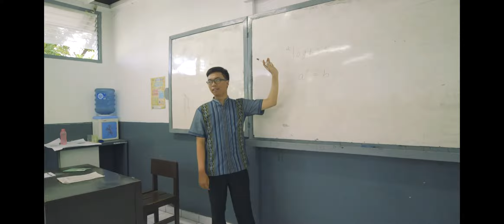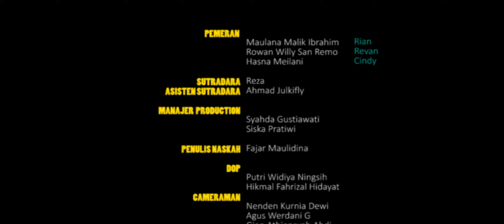Run to be Happy - Short Movie